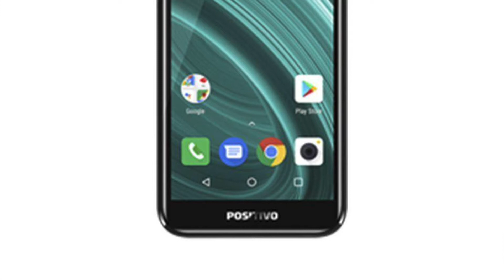Smartphone Positivo Twist 2 GO S541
Casa Bahia:
Magazine Luiza:
Ponto:
Extra:
Shop Time:
Submarino:
Sou Barato:

Smartphone Positivo Twist 2 Go S541 com 8GB Tela 5 Android Oreo Dual Chip Câmera 8MP 4G

ANDROIDTM OreoTM (Go Edition)

O mais novo e atualizado Android, otimizado para trazer maior velocidade nos aplicativos e melhor uso da memória do aparelho. Proteção de Fábrica. Capa de proteção e película já vêm na embalagem, agora ficou mais prático ter seu smartphone protegido. O Positivo Twist 2 Go apresenta uma um design moderno com uma tela de 5 Full View 18:9, com bordas laterais finas e telão, num smartphone fácil de usar e compacto.

Características:

Chipset: MT6739WA; processador Quad Core; 1,3 GHz

Memórias: 1GB de memória RAM

8GB de armazenamento

Tela: LCD de 5 18:9 FW+ (480x960)

Câmeras:

Traseira: 8MP, LED flash, f/2.2

Frontal: 5MP, LED flash

Aplicativos Google PlayTM

Sensores: Acelerômetro

Portas e Conexões: Conector para MicroSD (até 32GB,formatado em Android OS), conector para fone de ouvido 3,5 mm, conector Micro-USB 2.0 para transferência de arquivos e carregamento do aparelho.

Bandas e Conectividade:

Dual SIM (Micro SIM + Nano SIM)

2G: 850/900/1800/1900 MHz

3G: B1/B5/B8

4G: B1/B3/B5/B7/B28

Bluetooth 4.0, suporta LE (Low Energy)

Rádio FM

Bateria: 2.000 mAh, Li-Ion, Bateria Removível

Largura: 6,65 cm

Profundidade: 0,9 cm

Peso: 0,140 kg